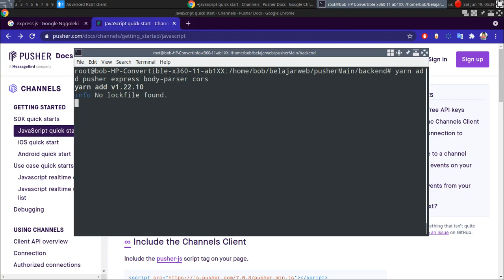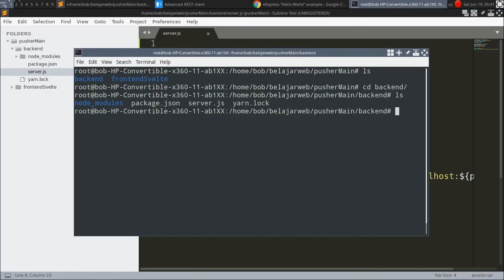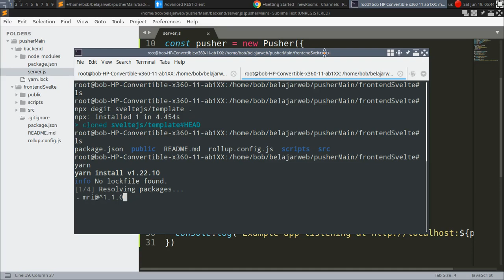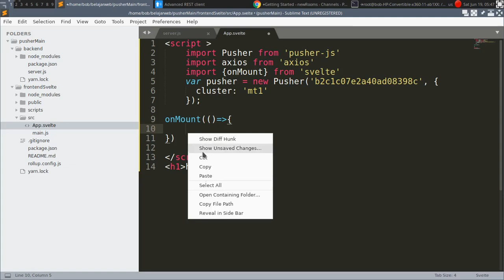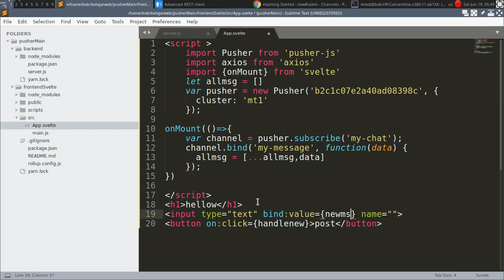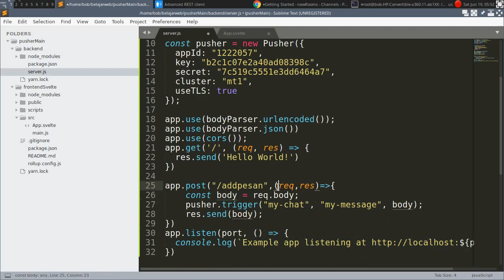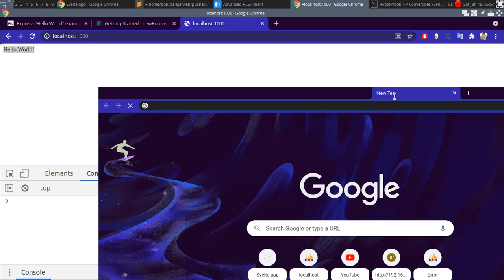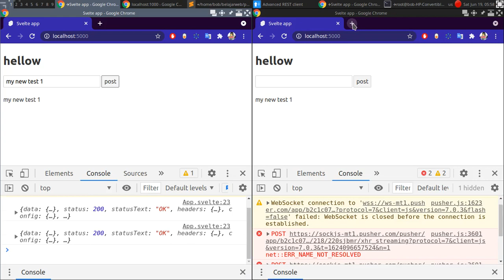Svelte js Realtime Chat with Pusher js